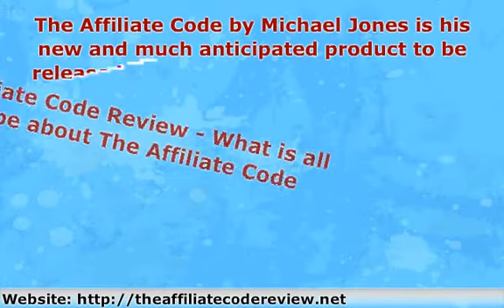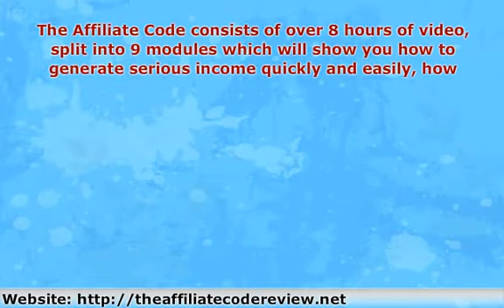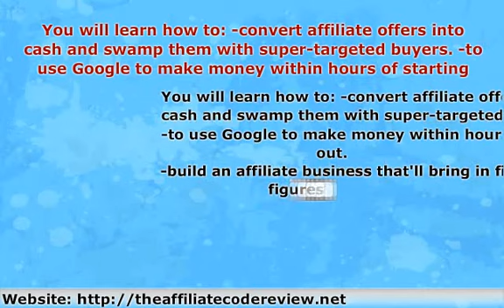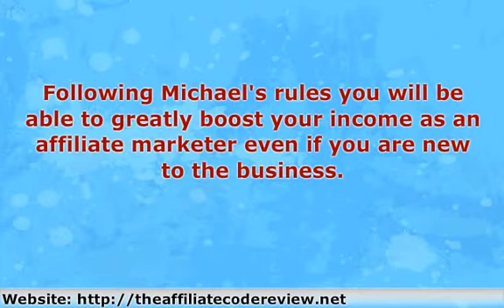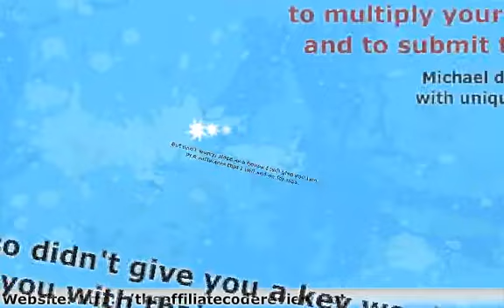The Affiliate Code Review - Is This Thing For Real?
to find a solid Internet Marketing System